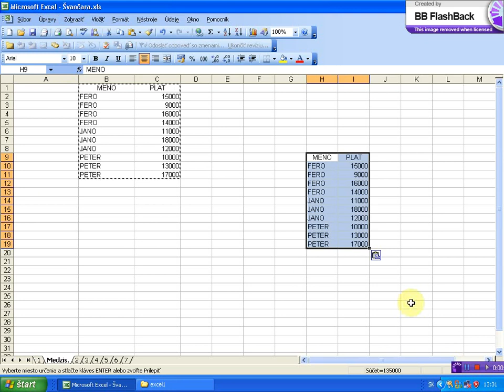prilepenie objektu zo schranky pomocou hlavnej ponuky x264